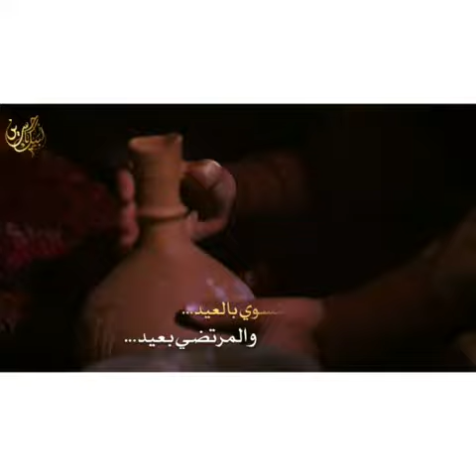ناوي تروح استشهاد الامام علي